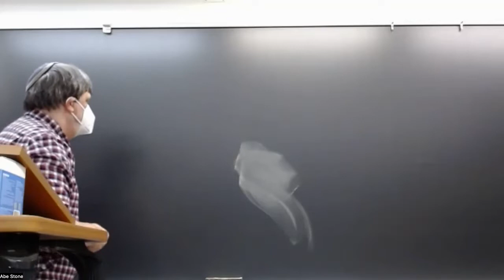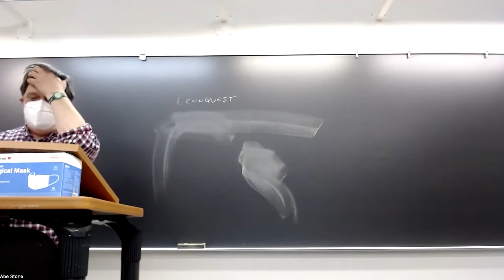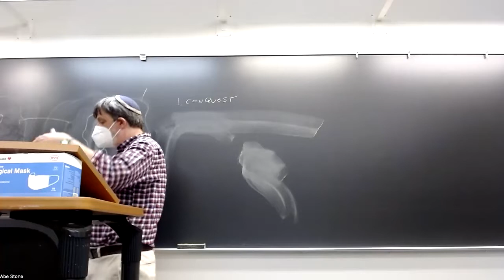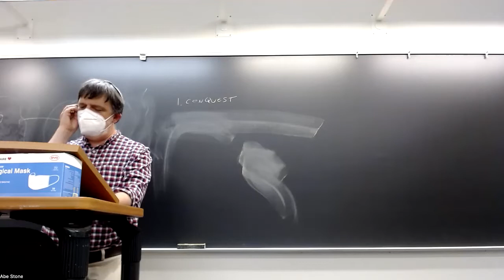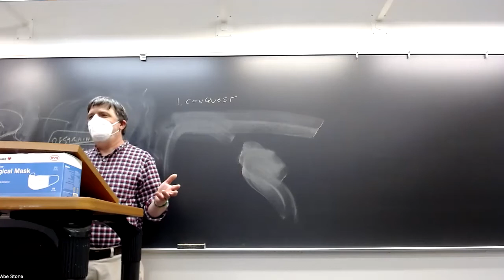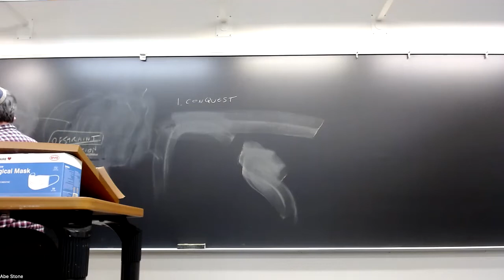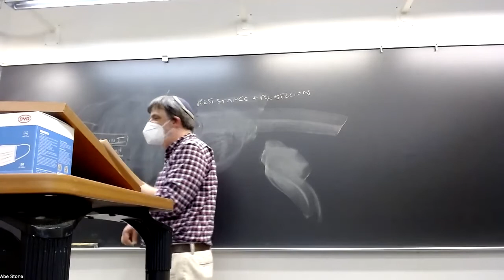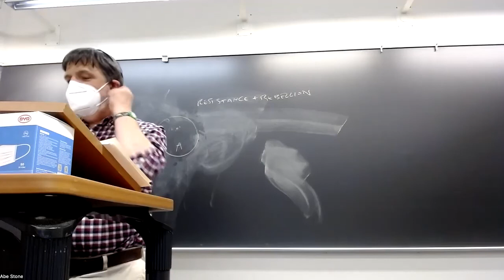Early Modern Political Philosophy: Locke, lecture 4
PHIL 144/LGST 144, UC Santa Cruz, Spring 2022, lecture of 5/3: Locke, Second Treatise, ch.'s 10–12 and 16–19